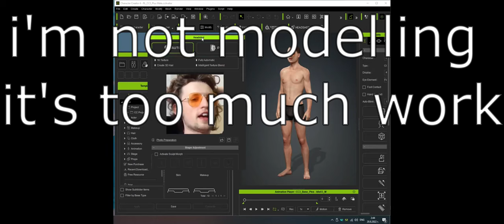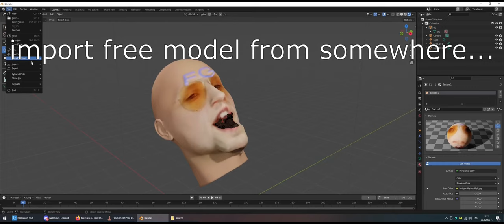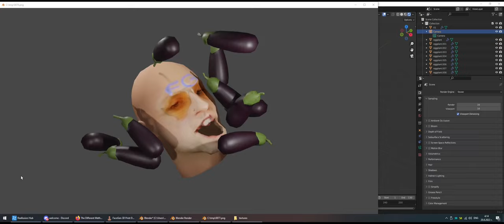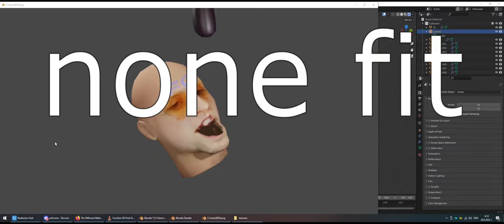How many eggplants can I fit in Greg Foster's mouth?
It was too funny not to follow up.
I'm not brave enough to use the same prop.
So it's eggplants.

Software: Reallusion Character Creator Trial, FaceGen 3D Print Demo
Thumbnail: AI generated with Stable Diffusion